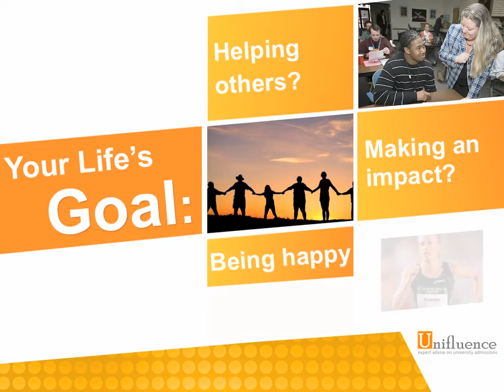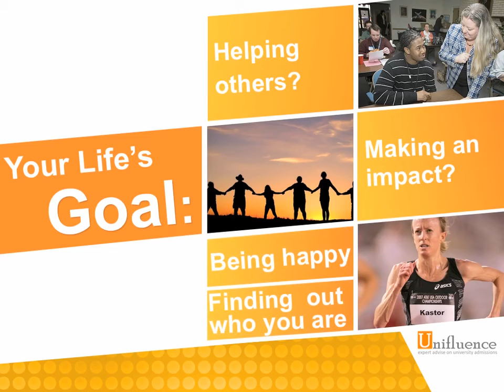Ultimate College Admission Course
College Match's Ultimate College Admission Prep Course
Preview of Session 1: Defining Your College Needs and Preferences

-Four life goals
-Why it's important to choose the right college for you
-What is your college type
-What are your mandatories
-Spotlight on academic support for learning disabilities
-Spotlight on 5th year pre-med programs